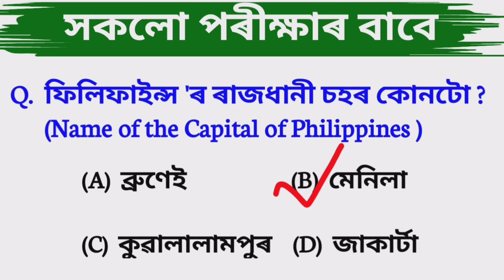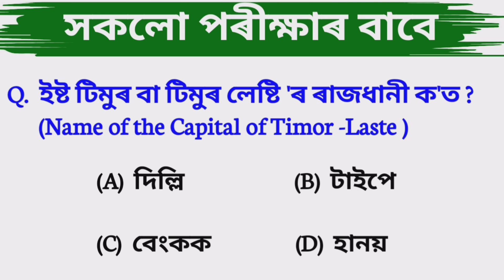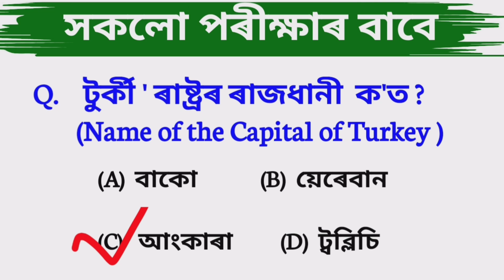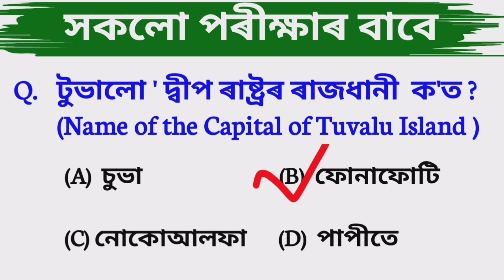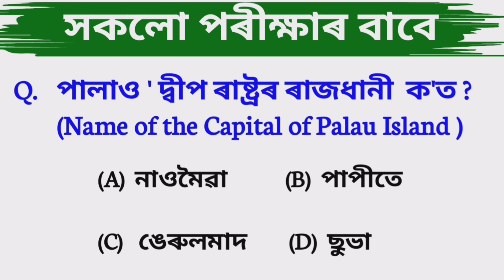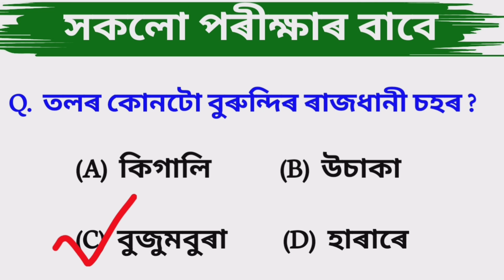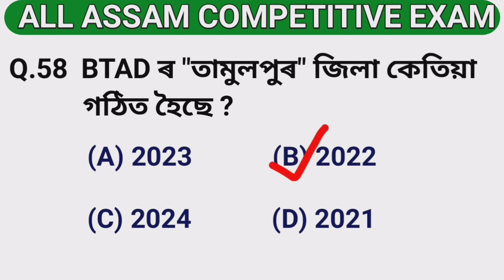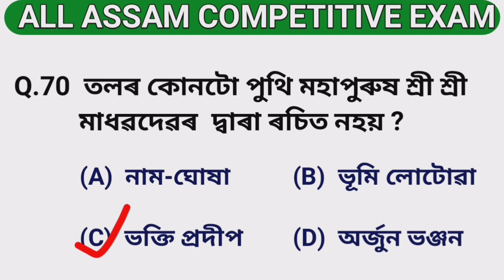আহিবলগীয়া প্ৰশ্নবোৰ ।। অসমৰ সকলো পৰীক্ষাৰ বাবে ।।। ADRE , SLRC , Assam Police , APSC , SI , SLPRB .